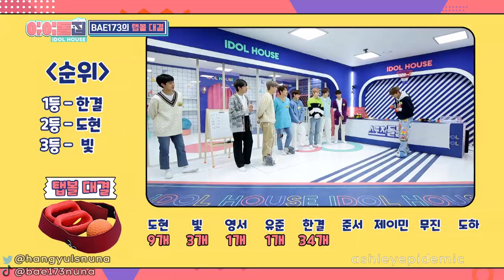BAE173 Junseo Funny and Cute Moments Part 1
Junseo is one of the funniest people.